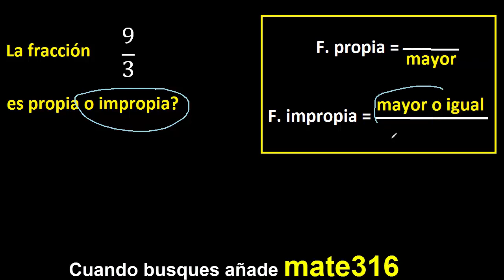9/3 es propia o impropia . fracciones propias e impropias